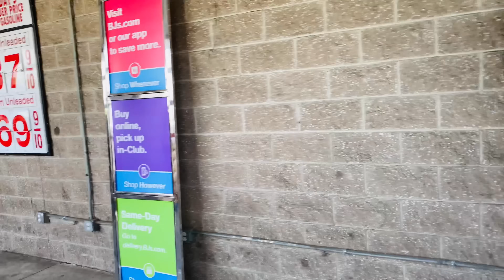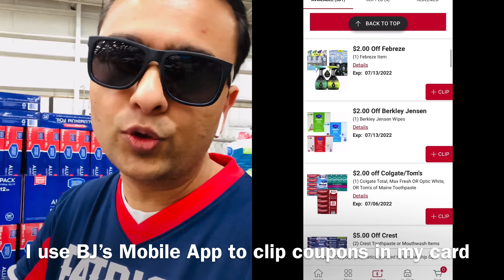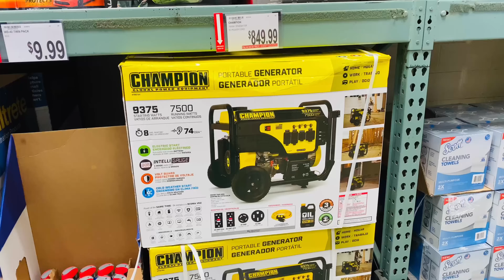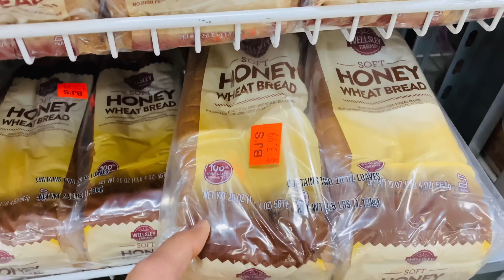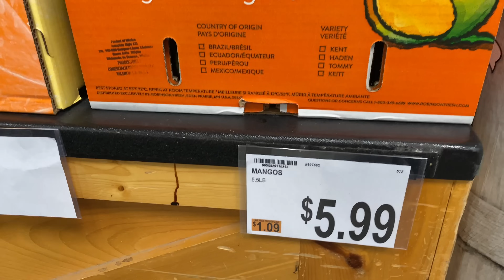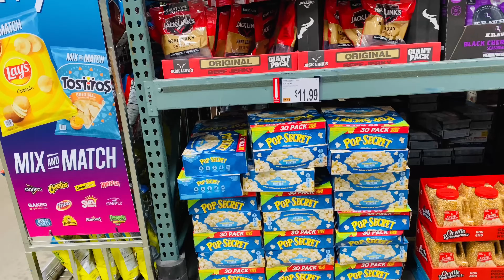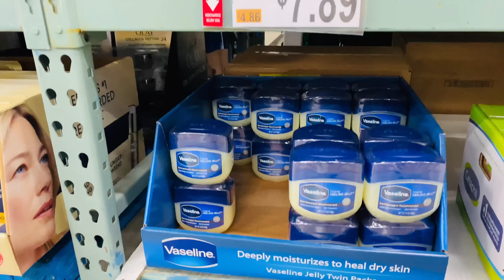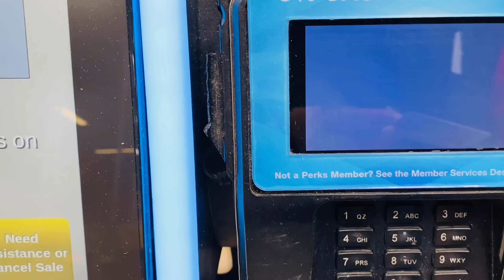અમેરિકા માં જથ્થાબંધ માં ખરીદી ક્યાંથી કરવી? | America’s Biggest Wholesale Market | Supermarket USA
અમેરિકા માં જથ્થાબંધ માં ખરીદી ક્યાંથી કરવી? | America’s Biggest Wholesale Market | Supermarket USA | Supermarket Shopping experience In America

This video is in Gujarati Language about my recent visit to one of the finest Wholesale club in America. BJ's Wholesale club.

In this video I have covered following:

1. My shopping experience in BJ's Wholesale Club
2. Food and Grocery wholesale prices in America
3. America's Wholesale Club shopping
4. Is BJ's better than Costco
5. Is BJ's cheaper than Costco
6. Wholesale club grocery shopping
7. What can you buy from Wholesale club in America
8. Best wholesale club in USA
9. Gujarati Wholesale club vlog America
10.  BJs wholesale club vlog
11. અમેરિકા નો wholesale grocery Mall
12. BJs Grocery Haul
13. અમેરિકા ના grocery mall માંથી અમે શુ લઇ એ

Vlogging Gear: